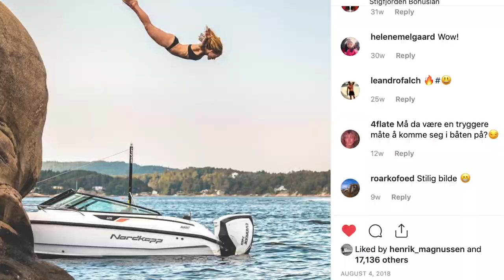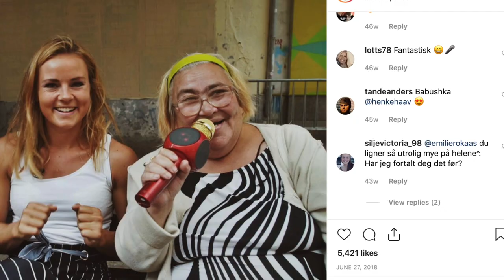Helene Olafsen talks about couple goals, karaoke & surfing | The Goodtimes Podcast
Snowboarding queen and TV-show frontwoman, Helene Olafsen joins us to chat about karaoke in Russia, a plane crash in Bali and surfing in Portugal. Find out more about the camp in Ericeira